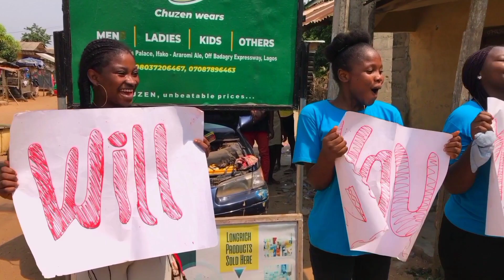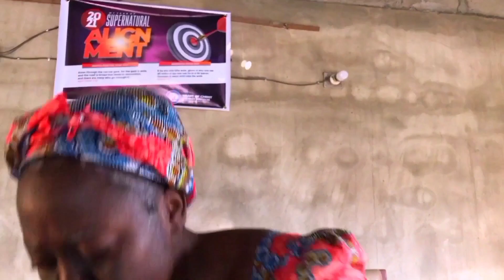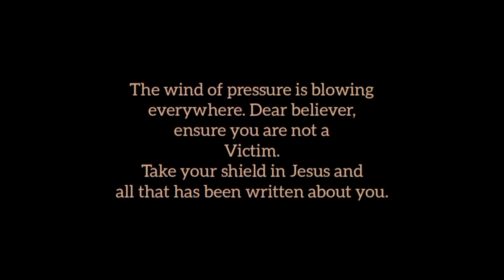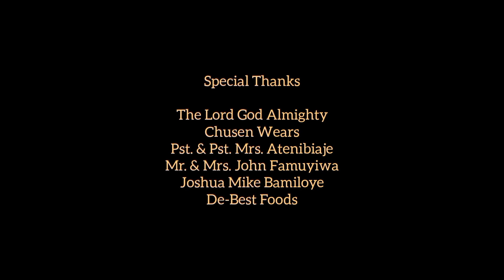ROMEO AND JULIET || Gospel Love Film || GOGDRAM Films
Juliet is caught in a dilemma that not only faces her present situation, but which may also affect her course of destiny fulfillment. What bend does her decision dive to?